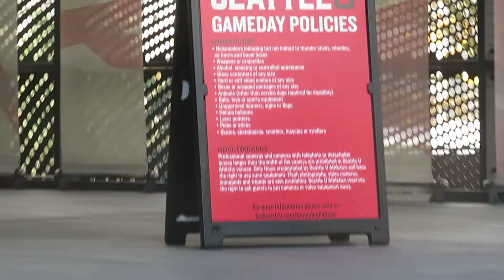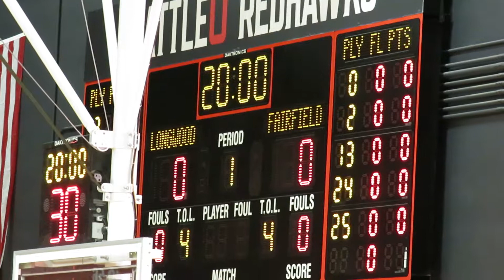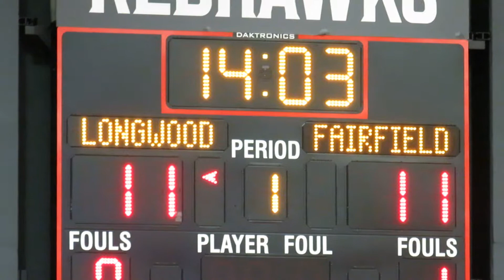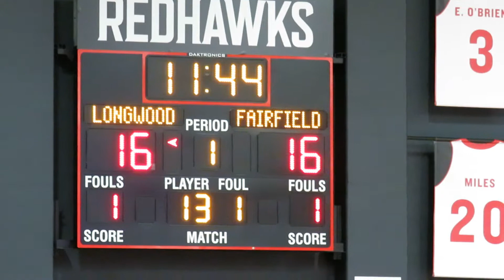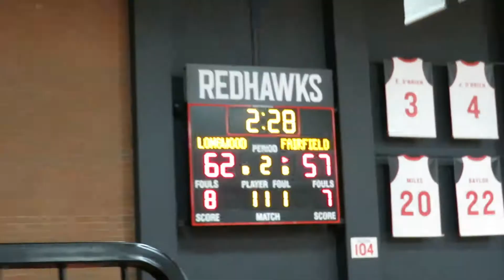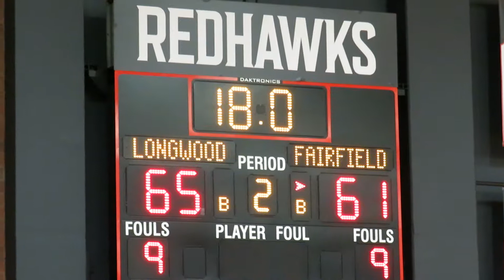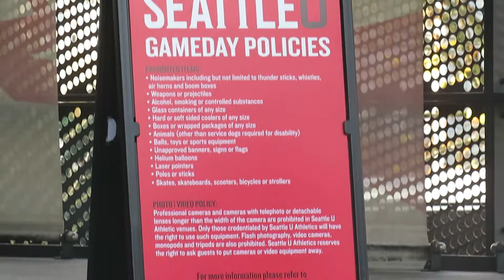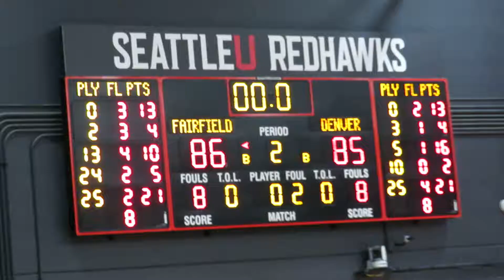Fairfield Men's Basketball at Elgin Baylor Classic vs Longwood, Seattle U and Denver - Nov 2018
Fairfield Stags vs Longwood Lancers

Fairfield Stags vs Seattle Redhawks

Fairfield Stags vs Denver Pioneers

Elgin Baylor Classic
Men's Basketball
College Basketball Game
Video Highlights
Redhawk Center  -  Seattle University
Seattle, Washington